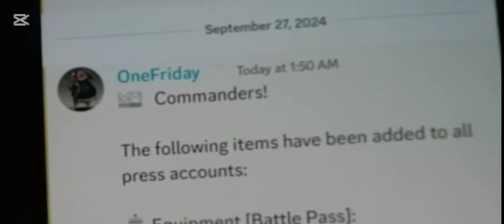REVIEW VIP OCTOBER BATTLEPASS | PAK-DAM Mirage 2000 and New Missiles & Air Defense | MODERN WARSHIPS